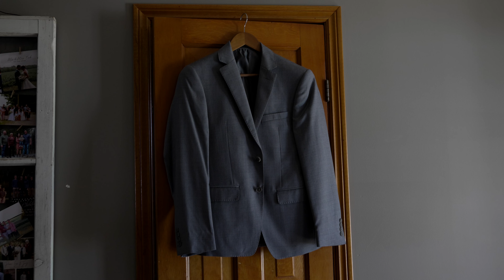Cody and Lanelle Wedding Film // 07.09.22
Witnessing a day that has been long coming was such a joy. These two grew up together and enjoyed a close friendship that developed into a romance. Their day included personal touches like the groomsmen hitting golf balls into the corn field, a dog walking down the aisle, Coca-Cola, and a 'Friend's' inspired dance.

Music included in this video is from Artlist.